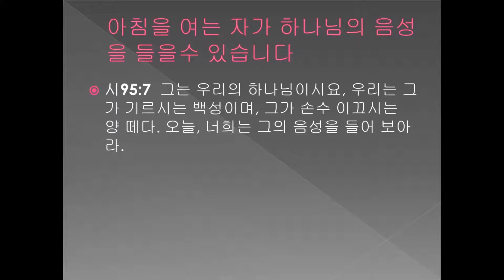Journey SLO Sunday Korean Service - 05/01/2022